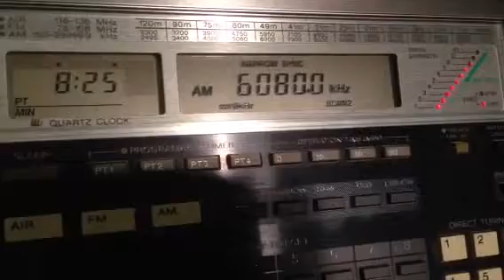6080kHz SIBC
23.Dec.2013
08:23UTC
ANT:ALA-1530S+
RX:ICF-2001D
HOME